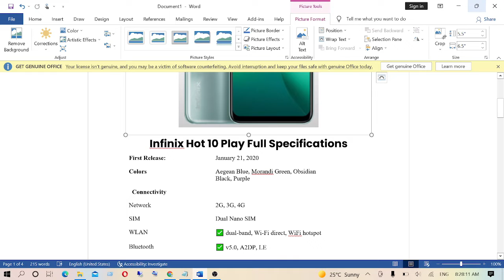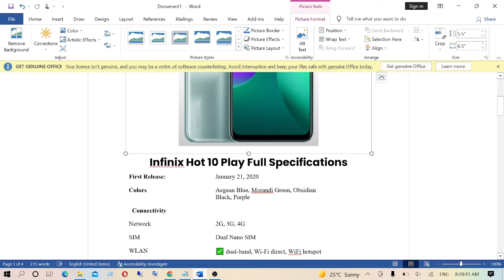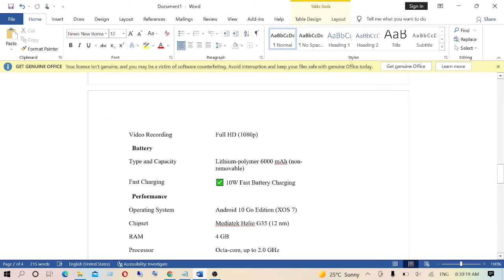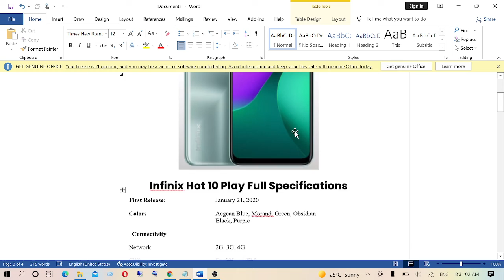infinix hot 10 play complete review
infinix hot 10 play
complete review
 review